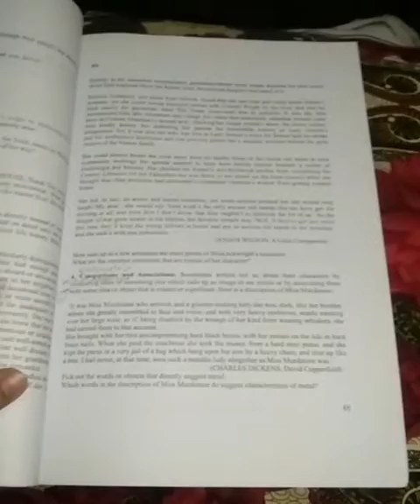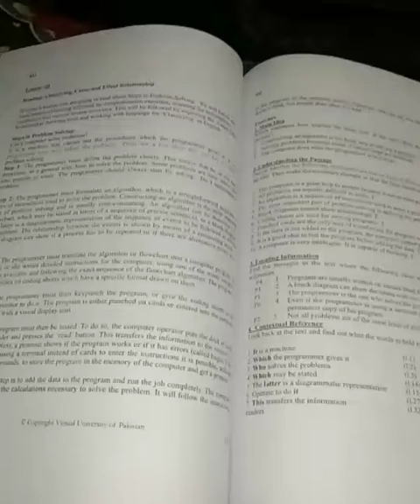In 7 days Remove Dark spots, Acne Scars , Pimples Marks, Pigmentation in just 7 days | Flawless Skin